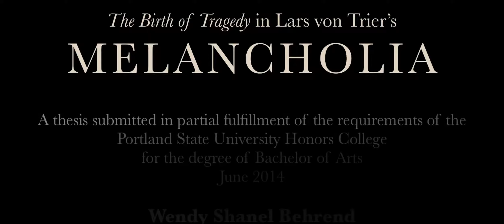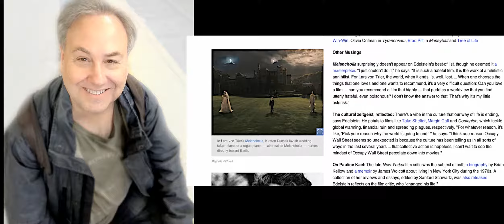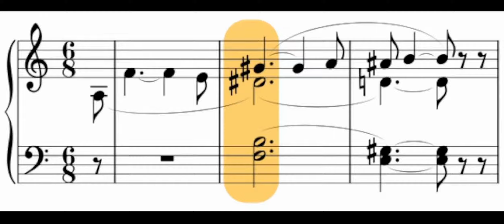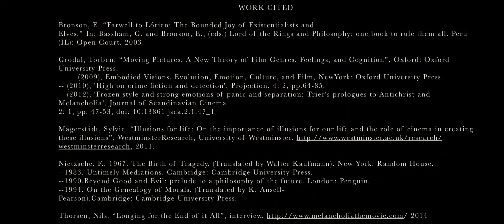Nietzsche's Birth of Tragedy in Lars von Trier's “Melancholia” | Wendy Shanel Behrend (2014)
Danish director Lars von Trier’s film, Melancholia (2011) has been widely read as sadistic in its approach to viewers and nihilistic in its message. In this essay I compare elements of the film’s form and message to functions of tragedy explained by Friedrich Nietzsche mainly in his Birth of Tragedy, and also from his other works. I demonstrate how Melancholia is a complexly woven allegory of forms which incites dynamic emotional and cognitive embodied responses from viewers, which is perceived by them as a negative experience. I go on to demonstrate how von Trier is employing these methods to elicit a galvanizing engaged response from viewers that more accurately reflects Nietzsche’s explanations of the function of ancient Greek tragedy for the polis. This function is to combat nihilism, and is not based in sadism. Thus I argue that Melancholia, through subversive semiotic play between sound, style, and narrative, legitimizes, and embodies through form, Nietzschean assertions on the function of ancient Dionysian tragedy and Aesthetics for a justification of existence--and that assertions of nihilism in Melancholia are misreadings.

Source:
Behrend, Wendy Shanel, "The Birth of Tragedy in Lars von Trier's Melancholia" (2014). University Honors Theses. Paper 197.